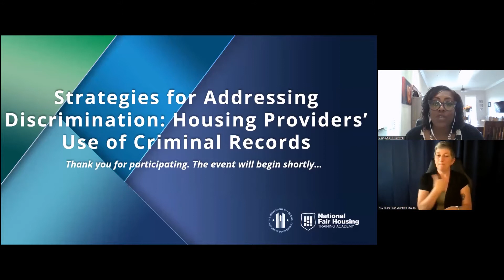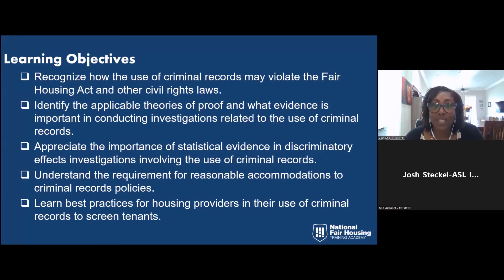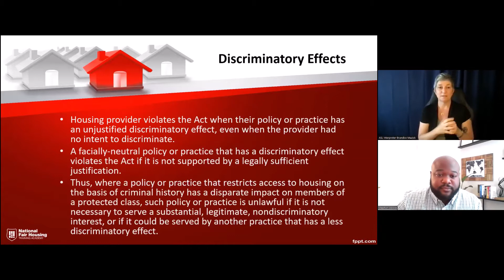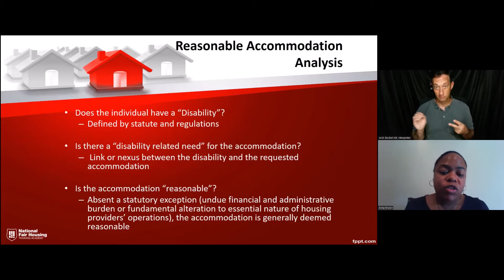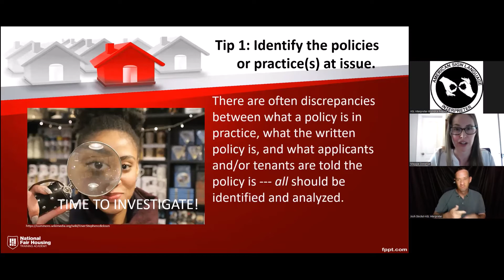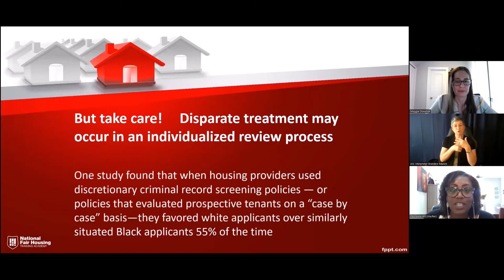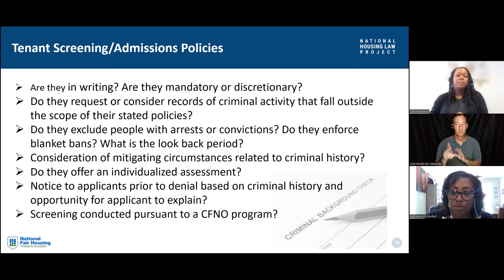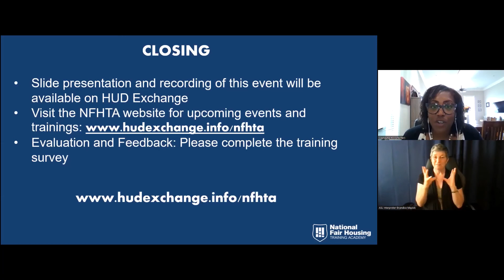NFHTA Forum: Strategies for Addressing Discrimination: Housing Providers' Use of Criminal Records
On March 31, 2022, President Biden declared April as Second Chance Month, emphasizing the importance of helping persons who have had criminal involvement reenter society, reunite with their families, and find stable and safe homes. On April 12, 2022, HUD Secretary Fudge issued a memorandum instituting an agency-wide effort to review HUD's programs to ensure HUD, its funding recipients, and program participants are as inclusive as possible of individuals with criminal involvement. This directive highlights the importance of applying the principles of the HUD Office of General Counsel's 2016 Guidance on Application of Fair Housing Act Standards to the Use of Criminal Records by Providers of Housing and Real Estate-Related Transactions, which cannot be overemphasized.

In furtherance of the 2016 Guidance, Principal Deputy Assistant Secretary, Demetria McCain for Fair Housing and Equal Opportunity (FHEO) issued a memorandum on June 10, 2022, highlighting the 2016 Guidance and reinforcing the need for FHEO investigators, Fair Housing Initiatives Program grantees (FHIPs), and Fair Housing Assistance Program agencies (FHAPs) must be aware of ways in which criminal background screening policies and practices can violate the Fair Housing Act.

The National Fair Housing Training Academy (NFHTA) and HUD’s Office of General Counsel hosted a public forum focused on how housing providers' criminal records policies may violate the Fair Housing Act and other civil rights laws. Panelists reviewed the 2016 Guidance, discussed tips for conducting investigations related to the use of criminal background information, and provided best practices for housing providers who may be concerned about potential liability related to the use of criminal records. Over 1258 fair housing partners joined in this conversation.